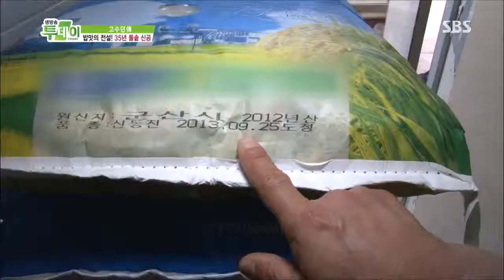[생방송투데이] 131001 #4(1)